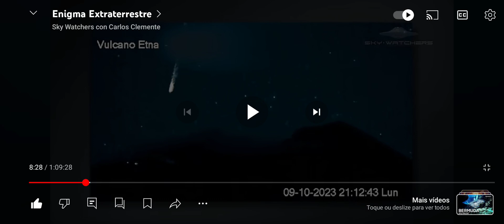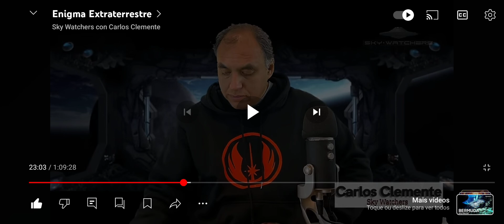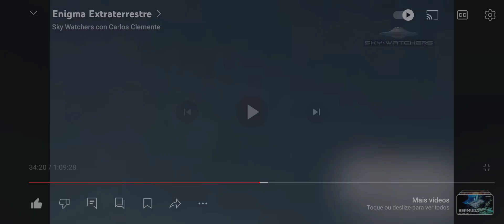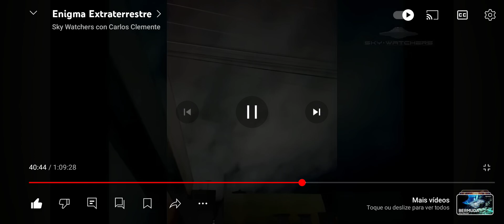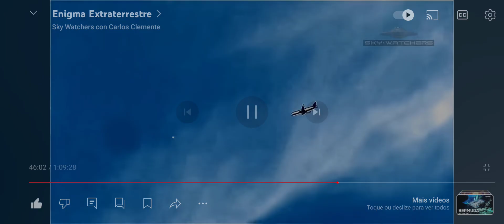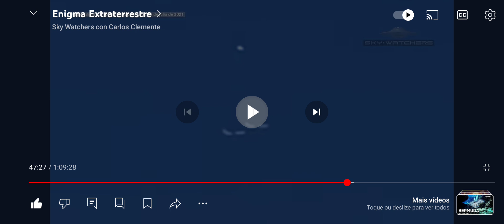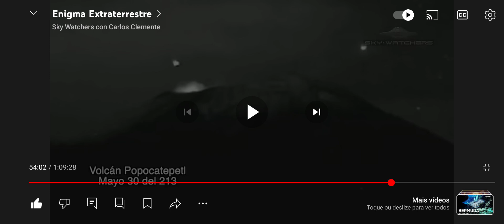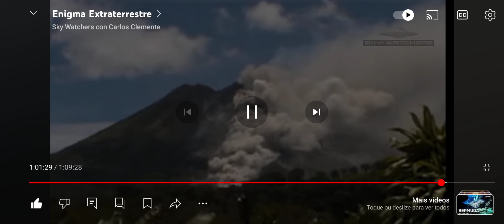reacting and comenting to ufos With carlos clemente skywatchers fair use